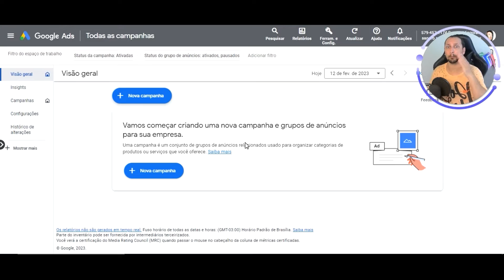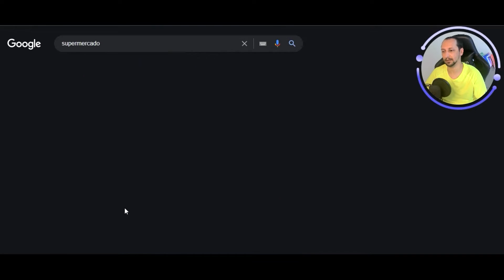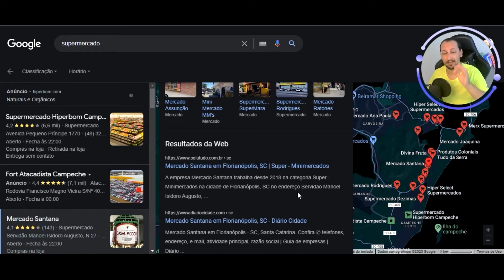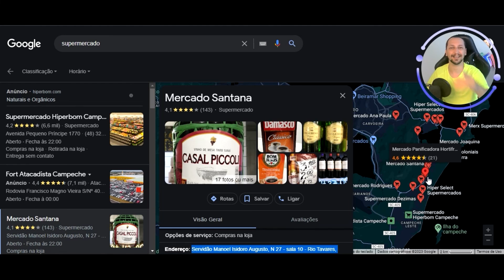[SÉRIE INÉDITA] Negócio Local - Pesquisa Concorrente no Google - Parte 3 | Sandro Mingorance | #168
Deseja anunciar no Google Ads, investir centavos e lucrar muito? Ficou muito mais fácil anunciar

Pesquisar os concorrentes no Google Maps é uma excelente maneira de entender o mercado e identificar oportunidades para se destacar.

Além disso, a pesquisa permite verificar a presença online e a localização dos concorrentes, bem como avaliar a popularidade e as avaliações dos clientes.

Aqui estão algumas dicas para ajudá-lo a pesquisar os concorrentes no Google Maps:

Defina os concorrentes: Antes de começar a pesquisar, é importante identificar quem são os concorrentes. Considere a localização, o tipo de negócio e os produtos/serviços oferecidos.

Use a pesquisa de localização: No Google Maps, basta digitar o nome do negócio ou o tipo de produto/serviço que seu cliente oferece e a localização para encontrar os concorrentes.

Analise as informações do perfil: Depois de encontrar os concorrentes, clique em cada um deles para ver as informações de perfil, incluindo a localização, endereço, horários de funcionamento e avaliações dos clientes.

Avalie as avaliações dos clientes: As avaliações dos clientes são uma excelente fonte de informações para entender o que os clientes gostam e o que eles não gostam nos negócios concorrentes.

Verifique a presença online: Além das informações do perfil, verifique se os concorrentes têm sites, contas de mídia social e outras presenças online.

Analise a localização: Verifique se os concorrentes estão localizados em áreas de alta densidade demográfica ou em locais com boa visibilidade. Isso pode dar uma ideia de como eles estão atraindo clientes.

Monitore os resultados: Depois de realizar a pesquisa, é importante monitorar os resultados para entender as tendências do mercado e avaliar a presença online dos concorrentes.

Em resumo, pesquisar os concorrentes no Google Maps é uma ótima maneira de entender o mercado, identificar oportunidades e melhorar presença online do seu cliente. Utilize estas dicas para começar a pesquisar os concorrentes hoje mesmo!

Para Concorrer aos PIX, Assista o Vídeo até o Fim, Curta, Comente Algo Relevante Sobre o Vídeo, Compartilhe, Inscreva-se no Canal e Toque no Sininho para Receber as Notificações dos Novos Vídeos. Isso nos Ajuda Muito Para Continuar Passando Conteúdo Top e Grátis.

📲 Insta, Tik, Kw, FB: @sandromingorance

Qualquer dúvida, chame. Abraços do Sandrinho, pois eu Fuuuuui!